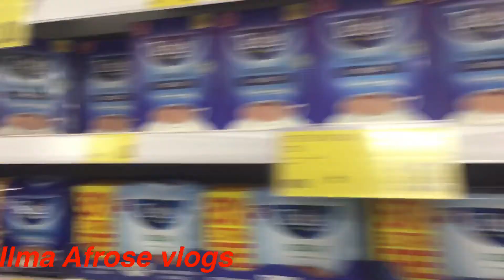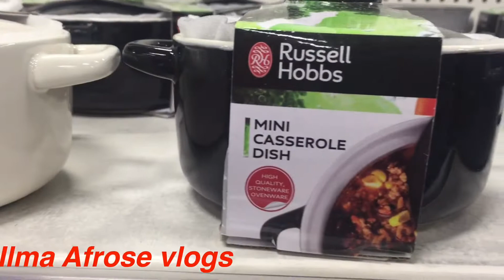শরীফ ছাতা কিনতে যাই/দাদা নানার হাতের শক্ত কালো ছাতার খোজে/bangladeshi vlogger..